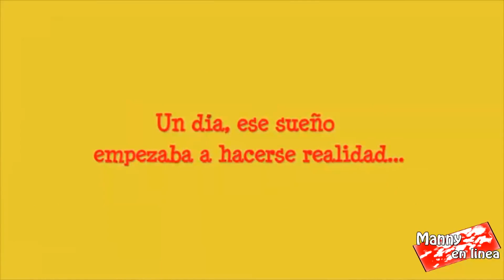I Love Bachata(Amo la Bachata) ver película en el link fijado